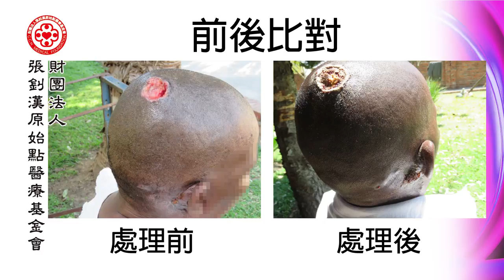頭部潰爛案例（辛巴威） - 原始點2017案例集最新整理